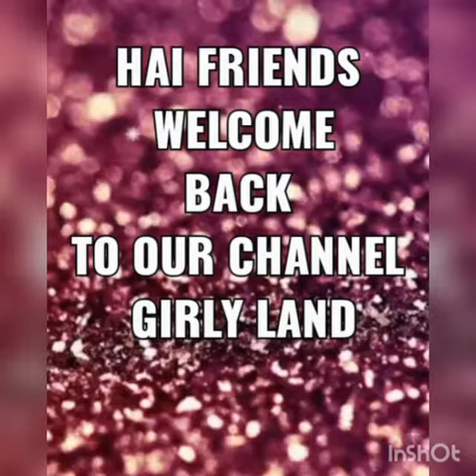Simple bottle art using fish shell pls support